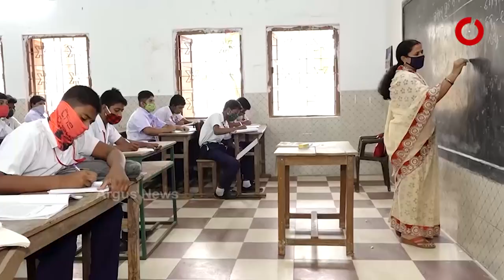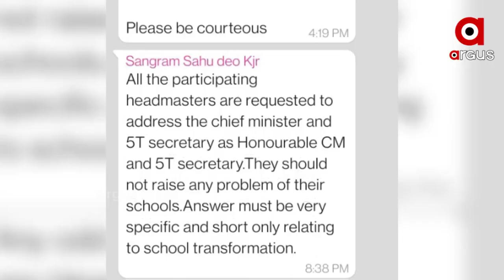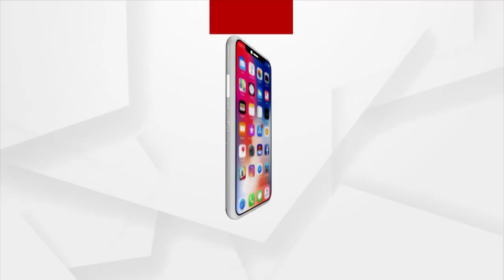ଭାଙ୍ଗି ଯିବକି ସ୍କୁଲରେ ପାଠ ପଢେଇବାର ସ୍ବପ୍ନ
ରାଜଧାନୀର ଖୋଲା ଆକାଶ। ଏହା ଭିତରେ ଶହ ଶହ ପ୍ରଶିକ୍ଷିତ ଶିକ୍ଷକ ଆଶାୟୀ ନିଯୁକ୍ତି ପାଇଁ କରୁଛନ୍ତି ଆର୍ତ୍ତନାଦ। ସରକାର ପ୍ରଶାସନ ଶୁଣୁନି। ଆଉ ଗୋଟିଏ ପଟେ ସରକାରର ବଡପଣ୍ଡାମାନେ ପ୍ରଧାନଶିକ୍ଷକଙ୍କ ସହ କରୁଛନ୍ତି ମିଟିଂ। ଫତୱା ଭଲ ଭଲ କଥା କହିବେ। ସ୍କୁଲର ସମସ୍ୟା ବା ଶିକ୍ଷକ ନାହାଁନ୍ତି ଏ ପ୍ରଶ୍ନ ଉଠାଇ ପାରିବେ ନାହିଁ